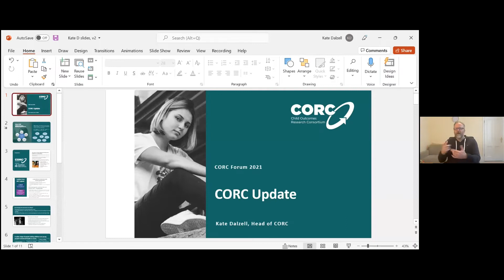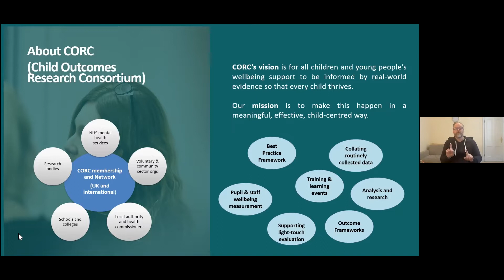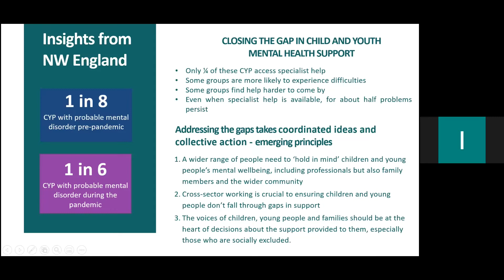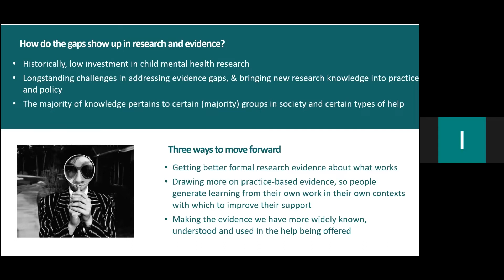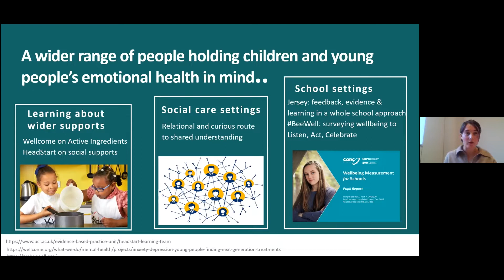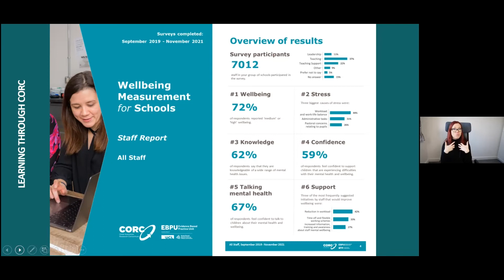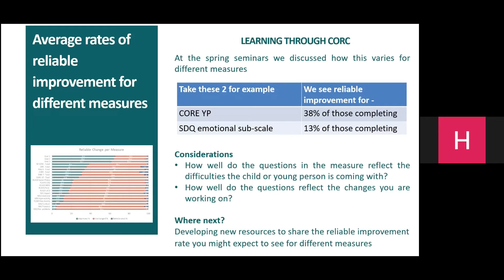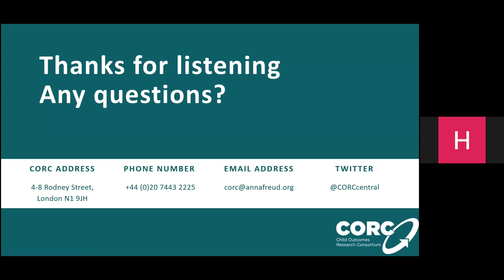Recent developments from CORC - the latest learning and innovations 2021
CORC Director Kate Dalzell reflected on the widening contexts in which we are now measuring mental wellbeing, and what we are learning in considering these outcomes in settings now spanning health, education, school, social care and culture. Kate shared recent findings from CORC’s data and our work with members and projects, as well as news of upcoming developments.

CORC Forum 2021, 25th November

Bringing together members and colleagues from the research, mental health and education sector, our annual CORC Forum features inspirational speakers, exciting topics and discussions and is the ideal event to expand your knowledge of mental health and wellbeing outcomes for children and young people.